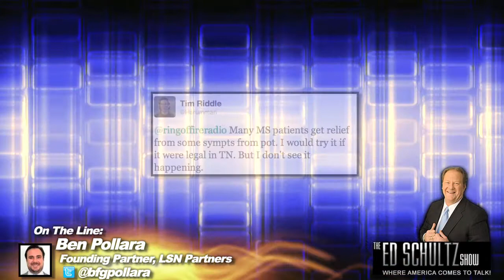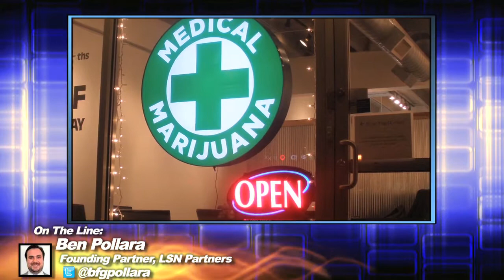Papantonio: The Case Made For Medicinal Marijuana - The Ring Of Fire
The debate over the use of medical marijuana has been going on for more than a decade in America.  Even as some states have made it legal for medicinal, and occasionally recreational, purposes, the use of marijuana is still seen a social stigma by many. Ring of Fire host Mike Papantonio discusses the pros and cons of medical marijuana with political consultant Ben Pollara.